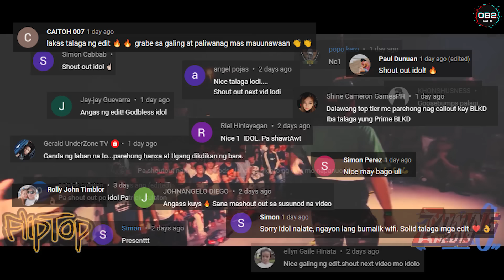Best Bars of Isabuhay 2019 | Round 2 | FlipTop | Apekz, Sixth Threat, BLKD, Poison13 & more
Sorry hindi ako masyado nagbabasa ng comments medyo busy IRL xp

Comment kayo ng gusto niyong i-feature or shoutouts! Salamat!

Chapters:
00:00 - Intro
00:34 - Apekz
02:11 - Poison13
04:50 - SHOUTOUTS
05:09 - Lanzeta
06:34 - Sixth Threat
07:57 - G-Clown
09:08 - BLKD
10:22 - Lhipkram
11:16 - Asser

// MY OTHER FLIPTOP VIDEOS: //

// CREDITS: //
  @fliptopbattles @UPRISINGPH  @APEKZcadiente @poison13official13 @LanzetaOfficial  @SixthThreatOfficial G-Clown, BLKD, @lhipkramofficial6624  Asser

// ABOUT: //

Hi OB2 here! Gusto ko lang ishare yung mga creative/witty/smart/room shaker bars of all time tapos dagdagan ko ng Subtitles/References/Video/Audio Effects para mas-epic at maintindihan ng karamihan.

HINDI LANG TOH PARA SA HIP-HOP FANS KAYA BAKA MAGING MEJO OBVIOUS  SA INYO! Gusto ko lang ipaalam na hindi lang puro mura at insulto ang battle rap meron art/poetry din na kasama.